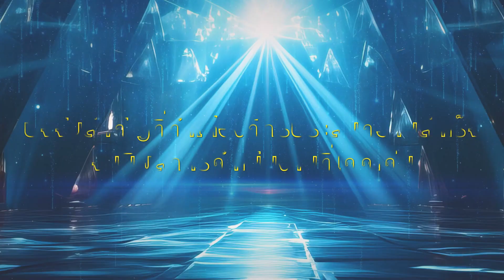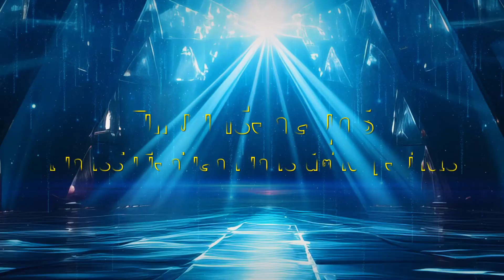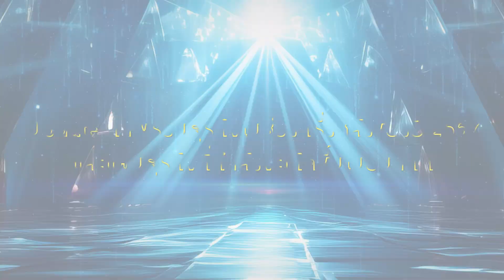รางวัลธนาคารยอดเยี่ยมแห่งปี 2567 ด้านสินเชื่อเอสเอ็มอี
รับชมบทสัมภาษณ์เจาะลึกถึงความสำเร็จ พร้อมกลยุทธ์การทำธุรกิจในปี 2567 จากคุณพิชิต มิทราวงศ์ กรรมการผู้จัดการ ธนาคารพัฒนาวิสาหกิจขนาดกลางและขนาดย่อมแห่งประเทศไทย ที่ได้รับรางวัลเกียรติยศ Money & Banking Awards 2024 จากวารสารการเงินธนาคารกันได้ในคลิปนี้